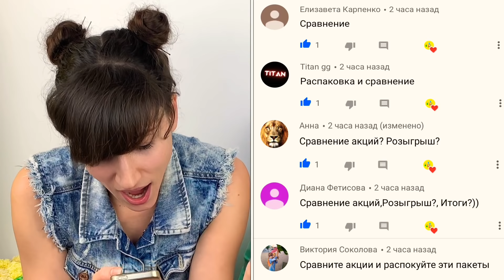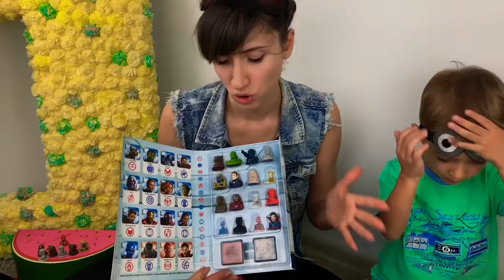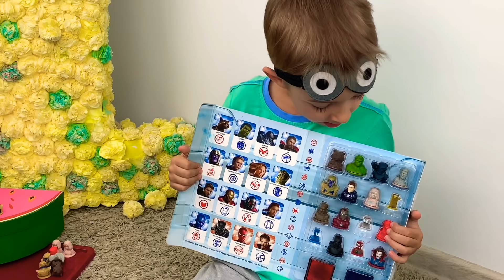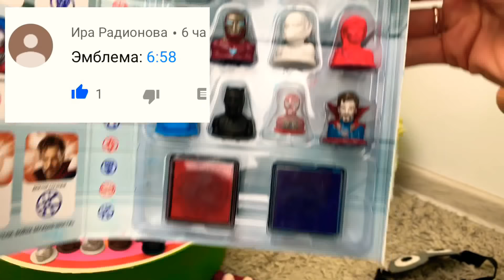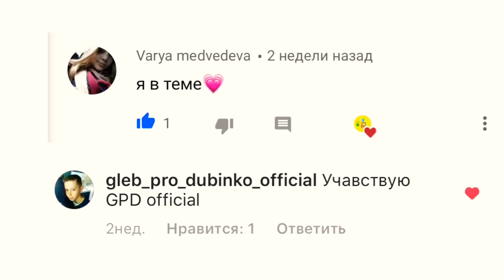Руслан и СКРЕПЫШИ Vs МИНИ ЛЕНТА 3 Vs СТИРАТЕЛИ 2 АКЦИИ 2019 🤩 МАГНИТ ЛЕНТА ПЯТЁРОЧКА ❗️БИТВА АКЦИЙ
СКРЕПЫШИ Vs МИНИ ЛЕНТА 3 Vs СТИРАТЕЛИ 2 АКЦИИ 2019 🤩 МАГНИТ ЛЕНТА ПЯТЁРОЧКА ❗️БИТВА АКЦИЙ  а ты за какую акцию болеешь ❓ пиши 👇 и получи привет 👋

Мой юбилейный дарю, где остальные юбилейные Скрепыши, конкурс на скрепышей, акция магнит!
 Дарю юбилейный СКРЕПЫШ!!!❗️❗️❗️копия❗️❗️❗️условия в видео!!!

Скрепыши дарю 50 скрепышей и итоги конкурса на 26 скрепышей , смотри скорей и участвуй! А завтра новый конкурс на ЮБИЛЕЙНЫЙ СКРЕПЫШ

Скрепыши из Магнита, мы дарим 50 скрепышей
Хочешь???

✅пиши в комментариях «ура 50» и имя кого ты приглашаешь или того кто тебя пригласил
❗️итоги через 3 недели❗️

а ещё у нас есть редкие скрепыши: папашич , девчоныш и артемыш, а мамашич мы  ещё ищем!
и да, у нас есть юбилейный скрепыш , мы нашли юбилейный скрепыш? Нет, мы его сами сделали!

Скрепыши, у вас скоро будут скрепыши! У нас на канале конкурсы
Участвуй в наших конкурсах